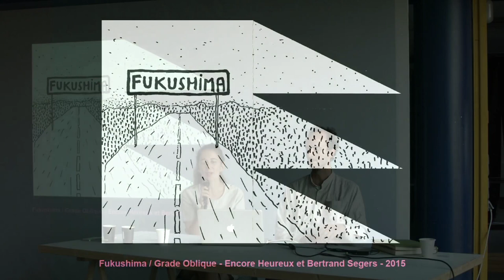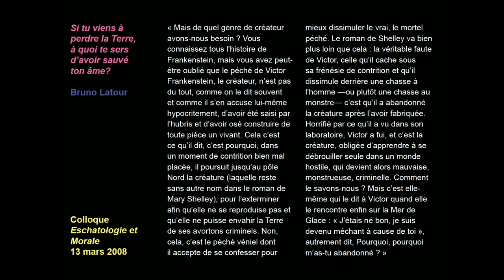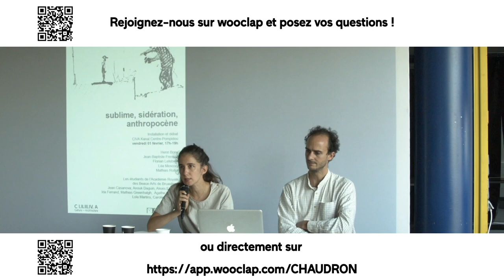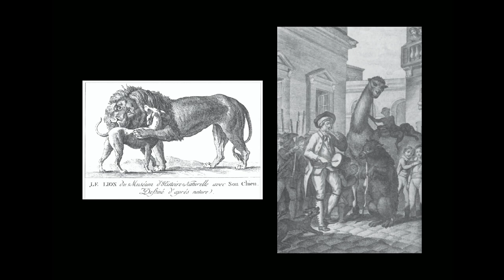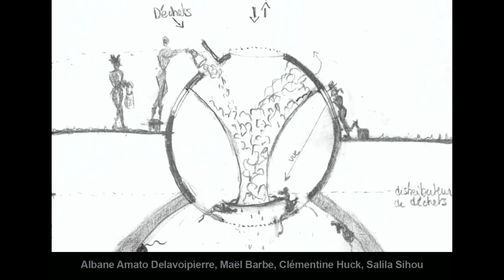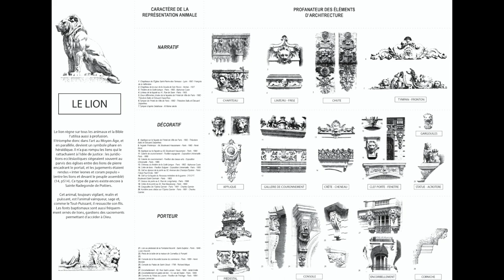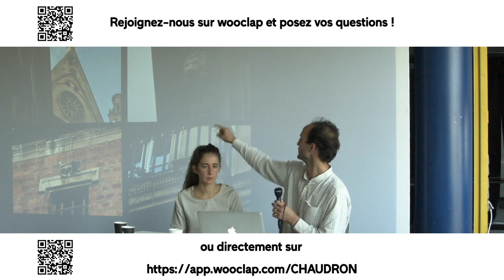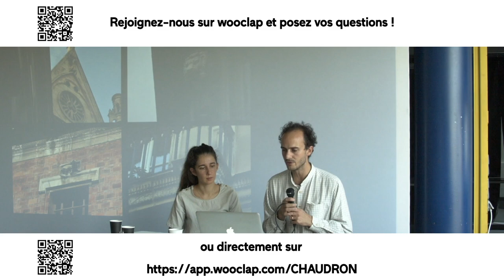Le Chaudron #4 - Paris Animal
Conférence par Léa Mosconi et Henri Bony, architectes. Comment penser les présences animales à Paris ?

Léa Mosconi est architecte HMONP, enseignante et chercheuse. Dans ces trois activités, elle tente de questionner ce que font les changements climatiques à la manière dont on appréhende, habite et conçoit l’architecture. Elle a fondé l’Atelier Bony-Mosconi avec Henri Bony en 2015 au sein duquel elle développe principalement un travail de commissariat d’exposition. Léa Mosconi est Maitresse de Conférence associée à l’ENSA Paris Val de Seine et enseigne l’Histoire et le Culture Architecturale à l’Académie Royale des Beaux-Arts de Bruxelles. Elle est chercheuse au laboratoire ACS et a soutenue en octobre 2018 une thèse intitulée « Emergence du récit écologiste dans le milieu de l’architecture. 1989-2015 : de la réglementation à la thèse de l’anthropocène ». Depuis 2017, elle est vice-présidente de la Maison de l’architecture en Ile-de-France en charge des relation avec les écoles, les étudiants et la recherche. Elle est commissaire avec Henri Bony de l’exposition Paris Animal au Pavillon de l’Arsenal en 2021.